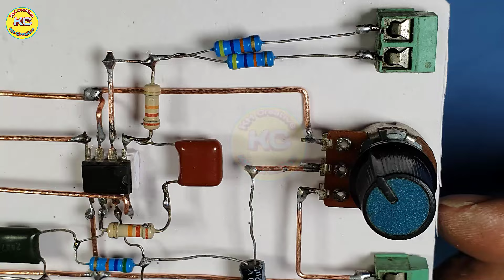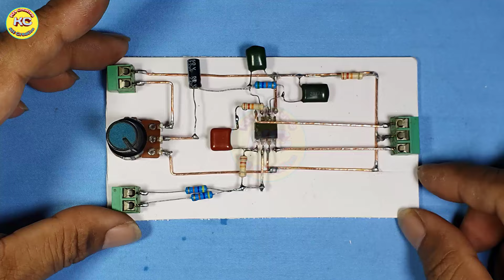How to make Subwoofer Bass Amplifier , New Circuit, DIY Subwoofer Bass at home